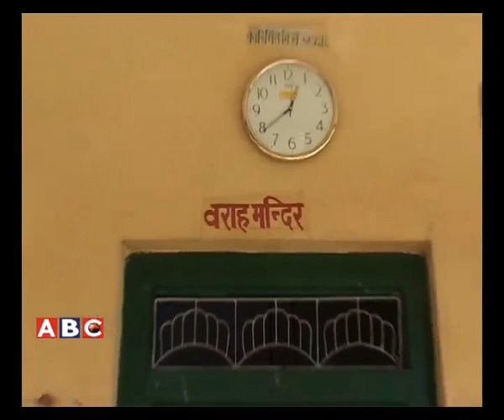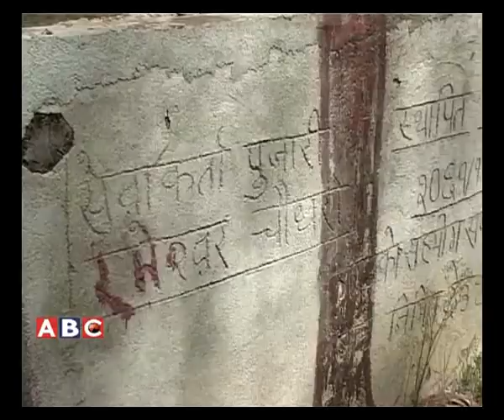Operation Bignews Ashoj 05, Sunday 2071